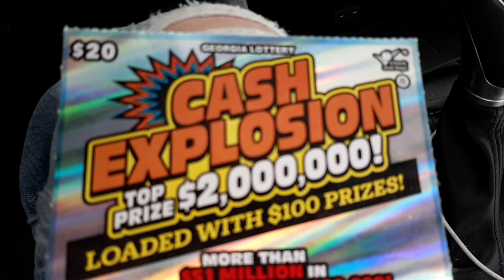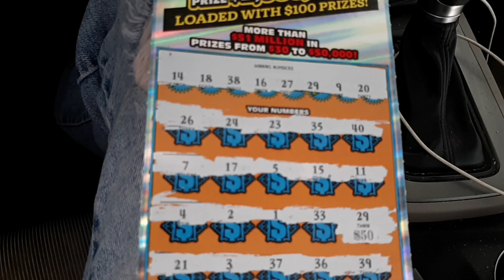Yes! Ooo yeah baby. Lunch time scratch 👍👋😎❤🛎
Cash Explosion ticket
Ga Gambler